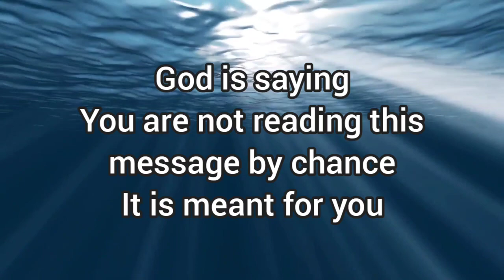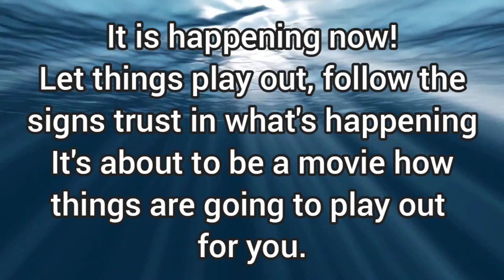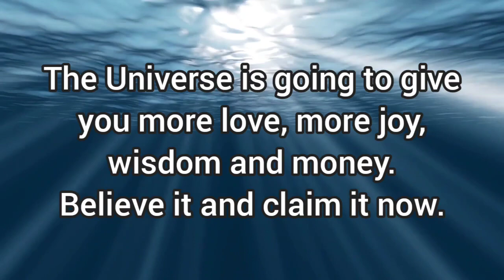🌈you will receive great happiness in next 48 hours!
Musician: Xiao